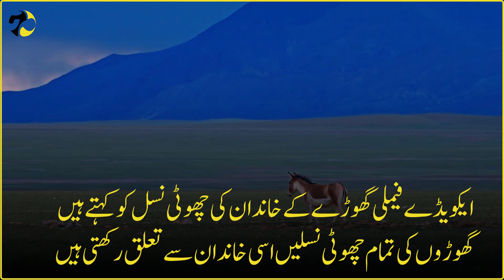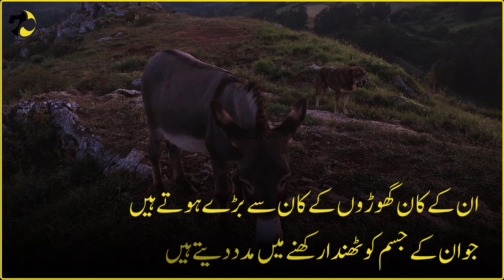Donkey Wildlife Ep # 16 | Decoding Stubbornness: The Truth Behind Donkey Behavior and Traits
Welcome to our enlightening video, "Decoding Stubbornness: The Truth Behind Donkey Behavior and Traits." 🐴🔍

Have you ever wondered why donkeys are often labeled as stubborn? Join us on a captivating journey as we uncover the fascinating world of donkey behavior and traits, going beyond stereotypes to reveal the underlying reasons behind their unique nature.

In this video, we'll delve into the science and psychology behind the term "stubborn" when it comes to donkeys. Through expert insights and real-life examples, we'll explore how their intelligence, cautious nature, and strong sense of self-preservation contribute to their actions.

Prepare to be amazed as we showcase heartwarming stories of the incredible bonds that can form between humans and donkeys, demonstrating their loyalty and affection. By understanding their communication cues and needs, we can build deeper connections and work harmoniously with these remarkable creatures.

Whether you're a seasoned donkey enthusiast, a curious animal lover, or simply seeking to debunk misconceptions, this video is a must-watch. Join us in unraveling the mysteries of donkey behavior and uncovering the truth that goes beyond mere stubbornness. 🌟🎥

ABOUT OUR CHANNEL:
Discover 7 is your destination for informative, entertaining and educational documentaries in Urdu and Hindi. Our channel offers a diverse range of topics, from short biographies of famous personalities to in-depth looks at historical landmarks and fascinating facts. Our aim is to bring knowledge and understanding to our viewers, in a language that is accessible and easy to understand. We strive to make our content enjoyable and entertaining, and our team of experts and researchers works tirelessly to create content that is both accurate and engaging.  We love making and sharing documentaries on history and trending topics.

If you have any suggestions, please drop us a comment.